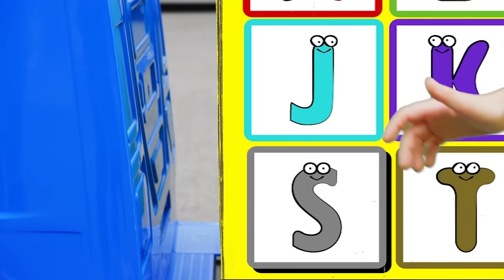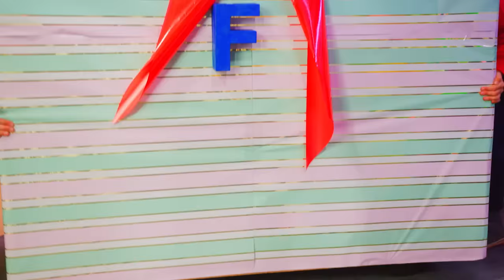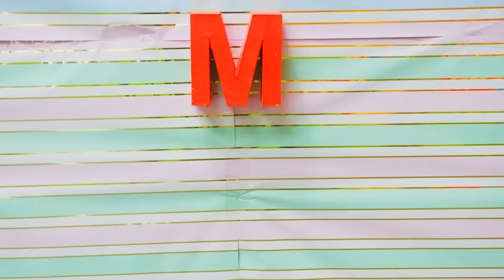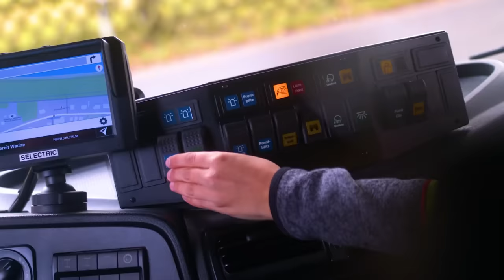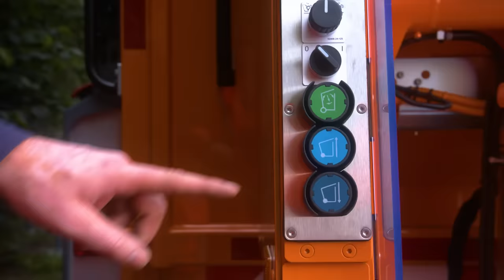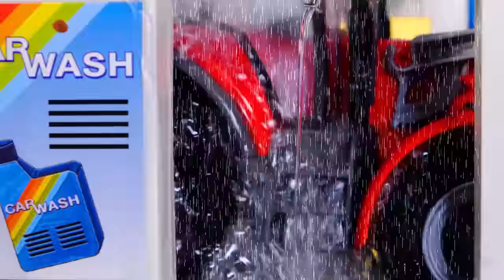Kids Play with a Real Garbage Truck, Excavator & Fire Trucks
In this funny video children the viewer finds out about recycling, fire safety, helping each other and more.